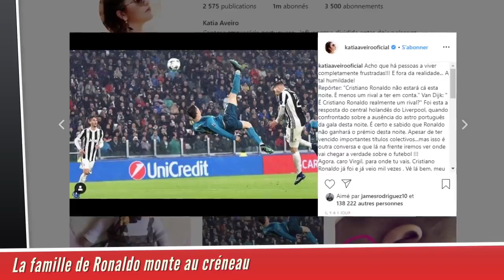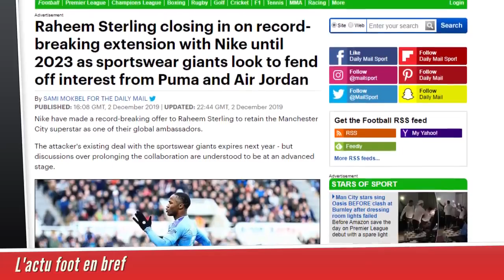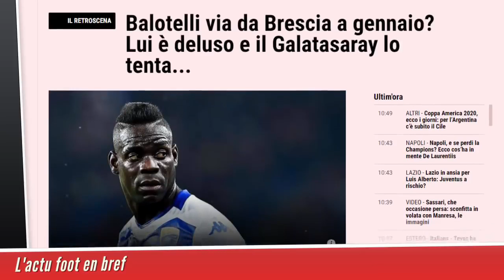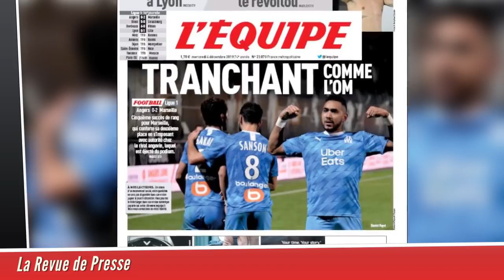Ballon d'OR : Sadio MANÉ échoue à cause de l'Afrique... les autres prétendants : Ronaldo,...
football. Sénégal